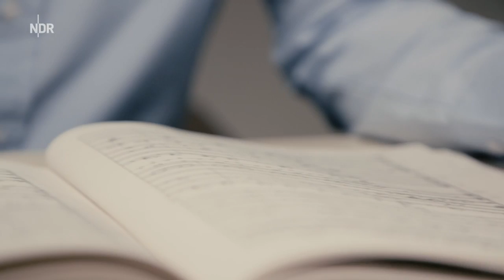Stefan Geiger, Solo-Posaunist & Dirigent | Hinter dem Klang #8 | NDR Elbphilharmonie Orchester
Sein Vater war Musikschulleiter und brachte schon früh musikalische Vielseitigkeit in Stefan Geigers Leben. Heute ist er Solo-Posaunist und Dirigent und möchte keinen der beiden Berufe missen.

Hinter dem Klang #8